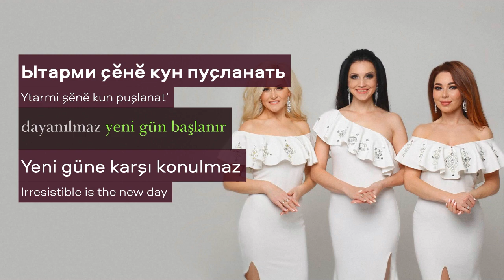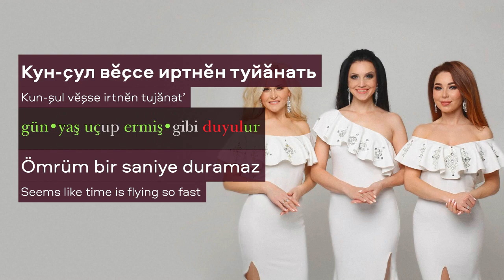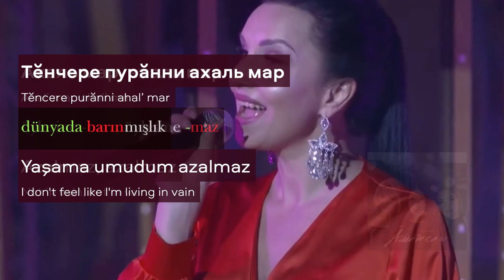Turkic Lyrics (Chuvash): ASAMAT – Ăšătsam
In Turkic Lyrics we compare and analyze a text in one of the Turkic languages by means of another. In this one a Chuvash song is compared to Turkish. In the resulting comparison text the original structure is expressed by words and suffixes of the other.  With green we highlight the cognates with the same contemporary usage, with red cognates that diverged significantly over time, and with grey the parts for which we could not find the matches for.